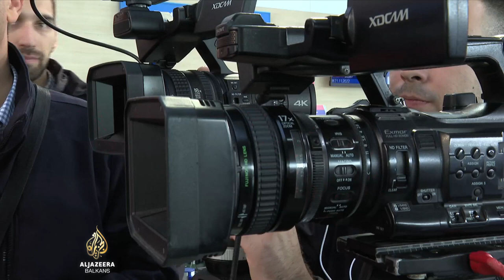Cijela Crna Gora slavi bronzane rukometašice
Rukometašice Crne Gore vratile su se u Podgoricu nakon osvajanja bronzane medalje na Evropskom prvenstvu.

Nakon sinoćnje pobjede u Ljubljani, u dramatičnom susretu s reprezentacijom Francuske, krenulo je slavlje širom Crne Gore.